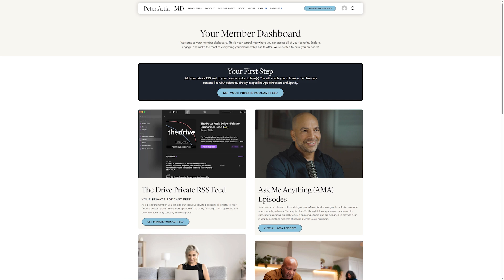Microplastics, Stress, and Male Fertility | Paul Turek, M.D.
Get An Introductory Guide to Longevity and my weekly newsletter here (free)

This clip is from episode 351 ‒ Male fertility: optimizing reproductive health, diagnosing and treating infertility, and navigating testosterone replacement therapy | Paul Turek, M.D.

In this clip, they discuss:

- Microplastics Are Showing Up in the Fertility Conversation – They’ve been found in human tissue, but their effects on reproduction are not yet understood
- Be Cautious, Not Reactionary – The presence of microplastics in the body is something to be aware of, but there’s currently no proven link to infertility
- Stress Is a Major Factor in Male Fertility – It disrupts the hormonal communication between the brain and testes, potentially lowering testosterone and sperm production
- Chronic Stress Is More Damaging Than Acute Stress – Long-term stress leads to persistent hormone suppression, especially in men with underlying vulnerability
- Some Men Handle Stress Better Than Others – The impact of stress varies by individual, depending on factors like genetics and baseline fertility health

Paul Turek, M.D. YouTube: @TalkWithTurek